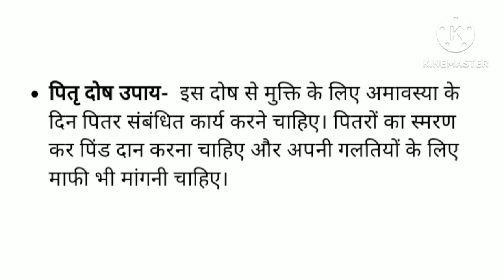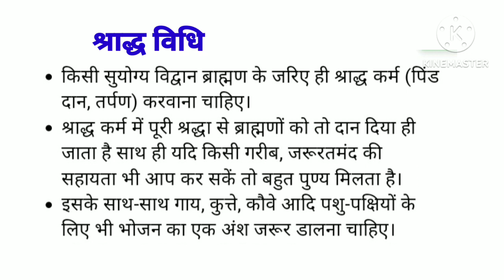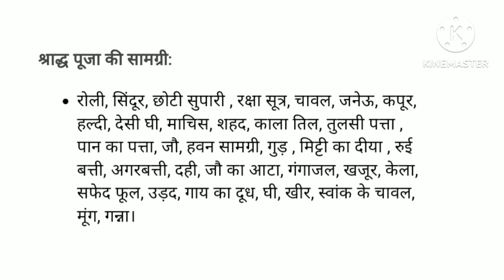पितृदोष से परेशान है तो 16 अगस्त 2023 कर ले ये उपाय जानिए पितृदोष और पितृदोष उपाय श्राद्ध विधि और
पितृदोष से परेशान है तो 16 अगस्त 2023 अधिक मास की अमावस्या पर करे ये काम जानिए क्या है पितृदोष और पितृदोष उपाय
श्राद्ध विधि और श्राद्ध पूजन